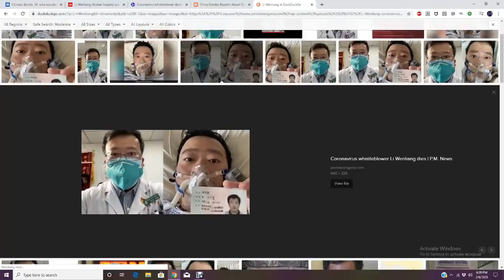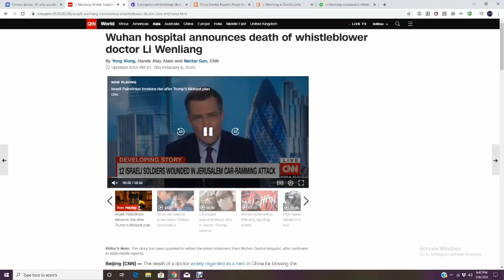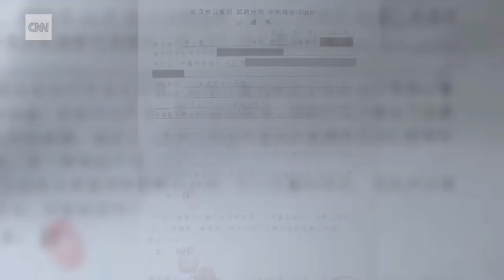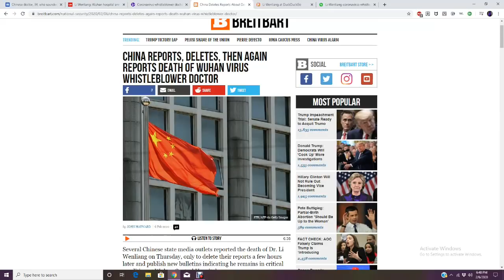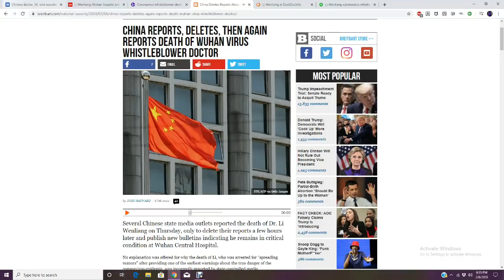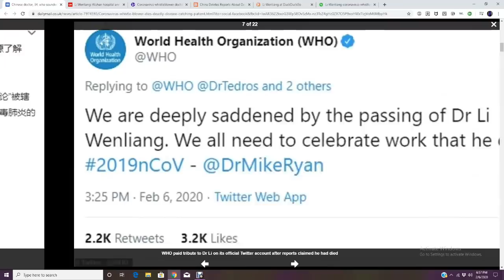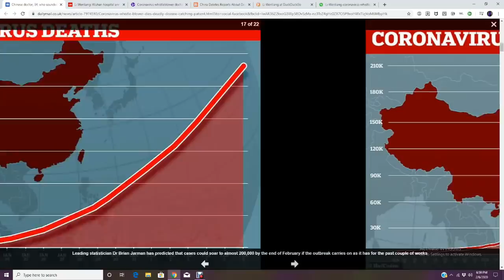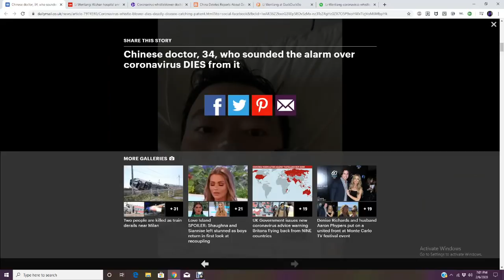WHISTLE-BLOWER DOCTOR DIES FROM CORONAVIRUS